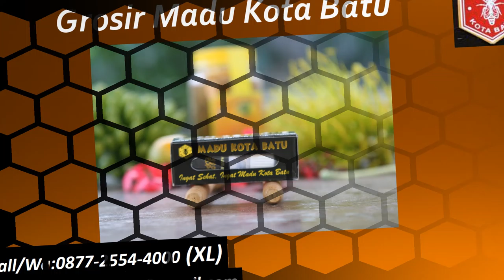Call/WA:0877-2554-4000 (XL) Harga Madu Propolis ,